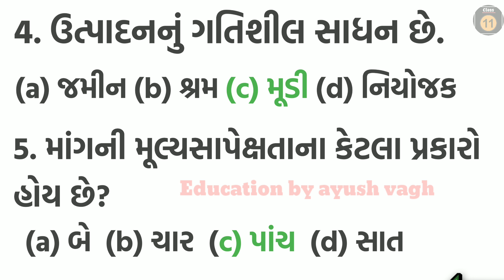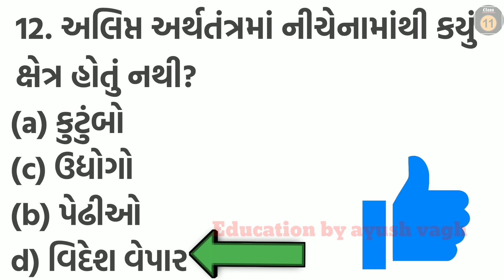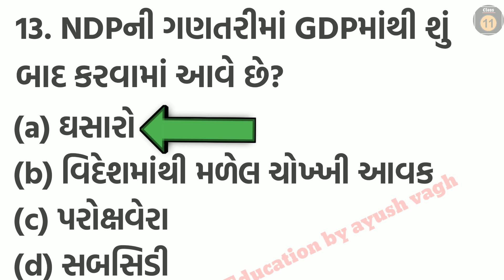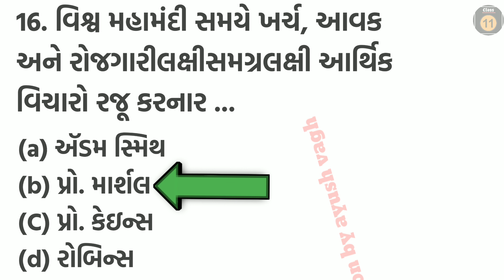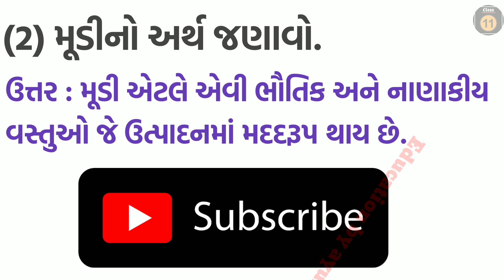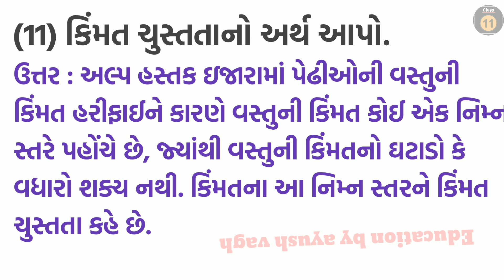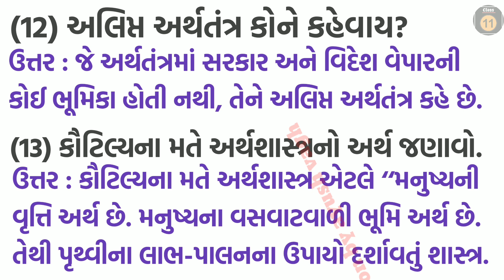Std 11 Eeconomics Most Imp Mcq & Question For Final Exam 2022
VIDEO ને LIKE આપો તથા VIDEO પૂર્ણ  જુઓ.

Std 11 Economic Final Exam
Final exam for std 11
Std 11 Eco IMP
Std 11 Final Exam
Education by ayush vagh

મિત્રો👭 બીજા વિષયના સ્વાધ્યાય સોલ્યુશન  વિડિઓ માટે લિંક પર ક્લિક કરો 👇
જુઓ :-